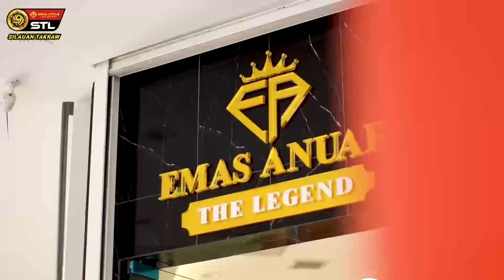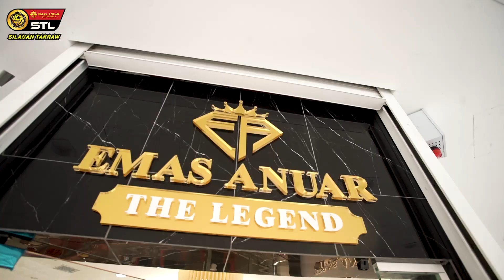Afifuddin ATM, tak romantis ? | Emas Anuar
Emas Anuar di Gombak kali ni menjadi saksi Afifuddin suprisekan isteri beliau.Nak tahu apa respon isteri beliau,mohon tonton video ini sampai habis.

Alamat:
EMAS ANUAR THE LEGEND GOMBAK
No.2 JALAN JERNAI 2, MEDAN IDAMAN, 53100, KUALA LUMPUR